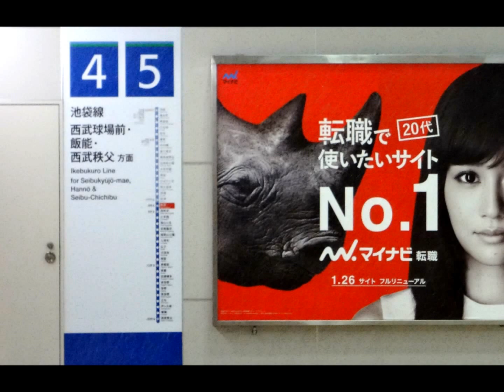140208_A Snowy Day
2014年2月8日（土）
急速に発達した低気圧の影響で、日本列島は広い範囲で大雪となりました。関東地方も昨夜から雪が降り始め、東京都心では20年ぶりに20cmを超える積雪とのことです。BGMは、Fiona Joy Hawkinsの「Frozen Rose」です。